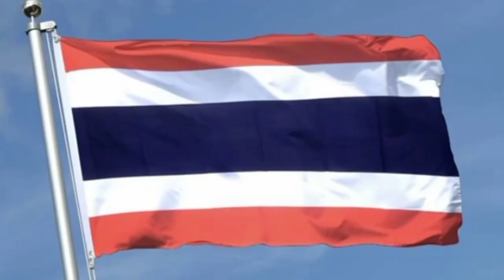เพลงชาติไทย เวลา8นาฬิกา